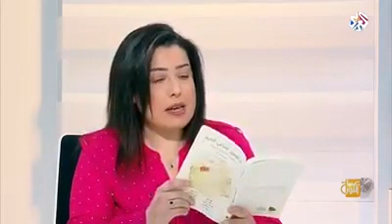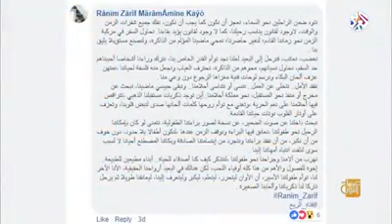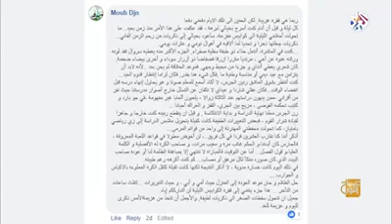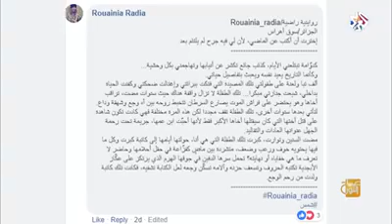Dr. Eva F Nasser on the Show Kittab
د.إيڤا فؤاد ناصر وتجربة الكتابة والنّشر في مقابلة في التّلفزيون العربيّ في فقرة كتاب مع الكاتبة فضيلة الفاروق